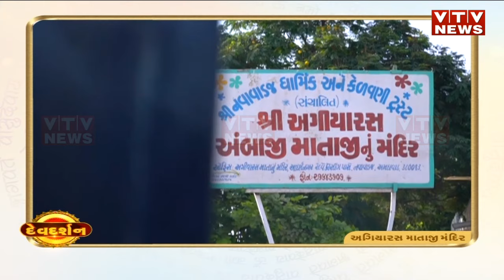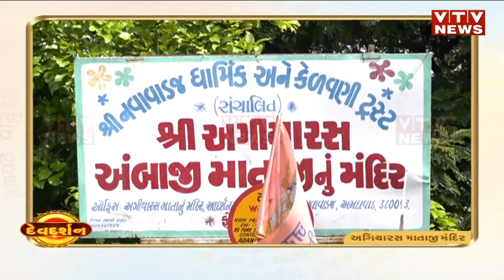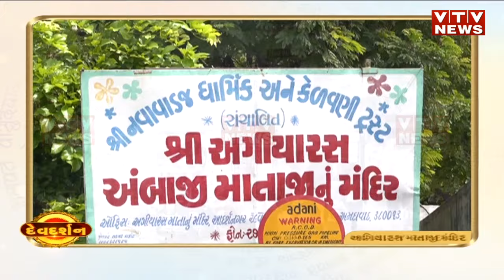Dev Darshan: દર્શન કરો અમદાવાદમાં બિરાજમાન અગિયારસ માતાના, મૂર્તિ સ્વરૂપવાળુ એકમાત્ર મંદિર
કહેવાય છે કે વિશ્વમાં અન્ય કોઈપણ સ્થળ પર આ રીતે માતા અગિયારસના દર્શન નથી થતાં. દેવી અગિયારસનું આવું મૂર્તિ રૂપ બીજે ક્યાંય જોવા નથી મળતું. અને એ જ કારણ છે કે દેવીના આ સૌથી દુર્લભ રૂપના દર્શનાર્થે નિત્ય મોટી સંખ્યામાં ભાવિક ભક્તો ઉમટી પડે છે.